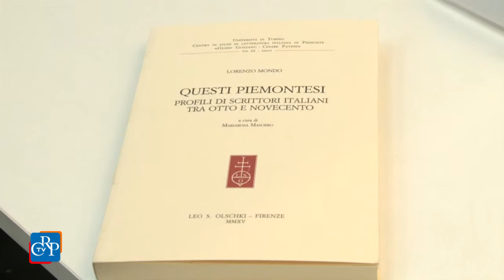SALONE DEL LIBRO 2015 - Questi piemontesi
Una panoramica sui principali scrittori che hanno avuto a che fare con il Piemonte tra Ottocento e Novecento. Un tuffo nella letteratura in compagnia del giornalista e critico letterario Lorenzo Mondo. È quanto promette - e mantiene! - il volume "Questi piemontesi. Profili di scrittori italiani tra Otto e Novecento", promosso dal Consiglio regionale del piemonte in collaborazione con il Centro interuniversitario per gli studi di lettteratura italiana in Piemonte Guido Gozzano - Cesare Pavese.
Alla presentazione, il 17 maggio al Salone del Libro, sono intervenuti con l'autore - moderati dal direttore della Comunicazione dell'Assemblea regionale Domenico Tomatis - i professori ordinari di Letteratura italiana dell'Università del Piemonte Orientale Giuseppe Zaccaria e dell'Università di Torino Maria Rosa Masoero, direttrice del Centro interuniversitario Guido Gozzano – Cesare Pavese.